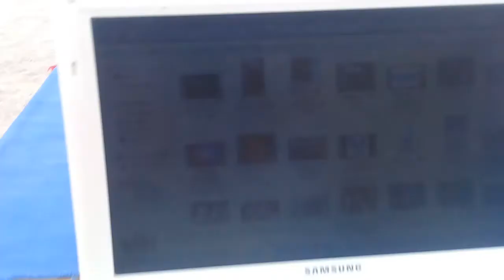فريق شباب ثلاثاء اداكوكمار ضد فريق مولودية افاين